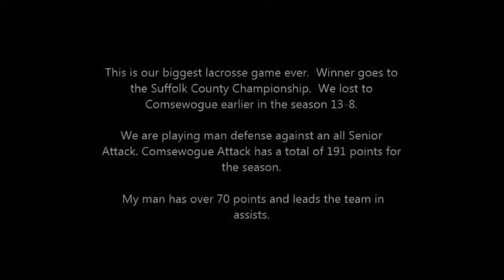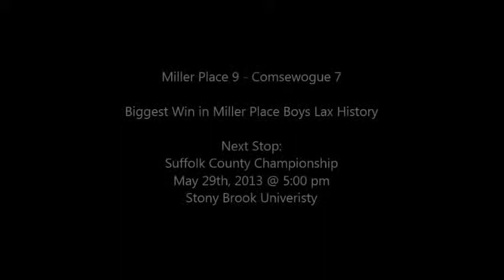Jacob Bloom MP Lax 2013 Season Highlights #45, Semi Final vs Comsewouge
Jacob Bloom, Grad Year 2015, #45 Defense, Miller Place Varsity Lax
Semi Finals vs (1) Comsewogue HS
2013 Suffolk County Champions
LaxPower Ranked #10 in NYS